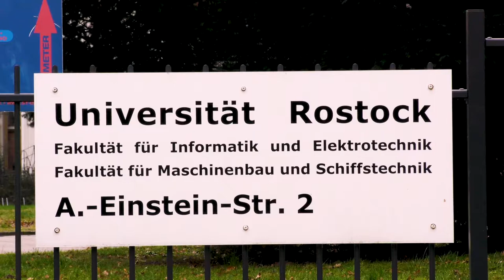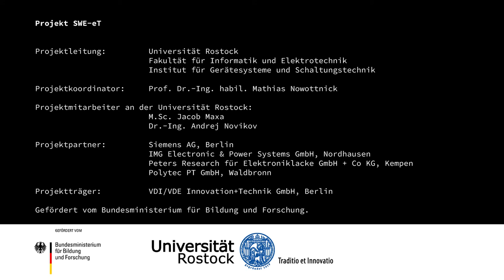Das Projekt SWE-eT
Videobericht zum Forschungsprojekt "Wärmespeichernde Beschichtungen für
effiziente, kompakte Leistungselektronik der nächsten Generation (SWE-eT)"

erstellt von Tom Laase, Ausbildungsgang Cross Media Redaktion 2016-18